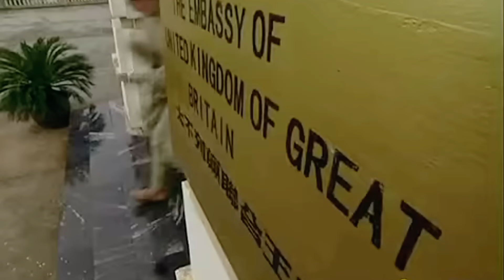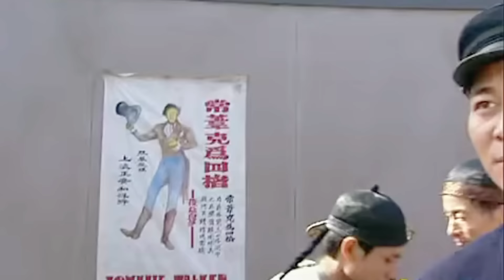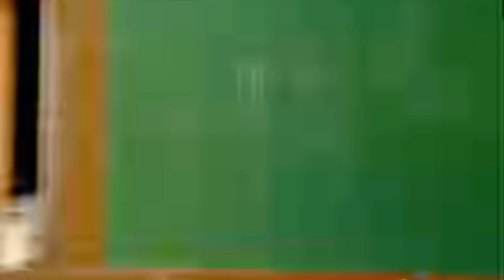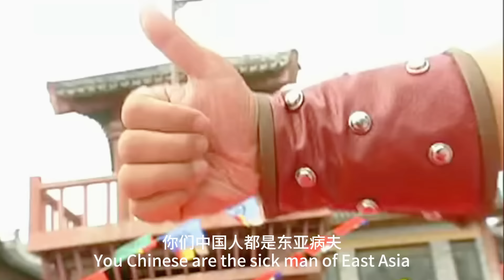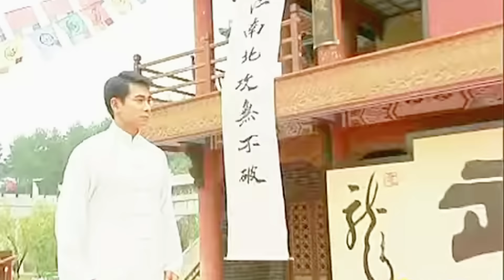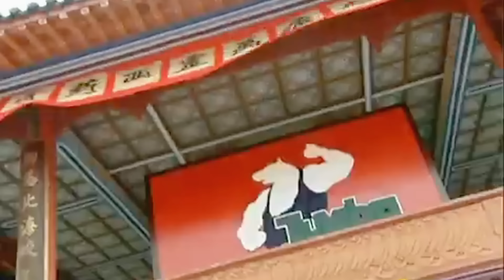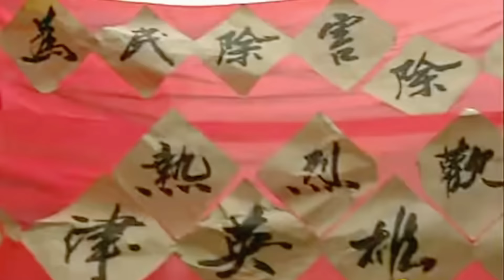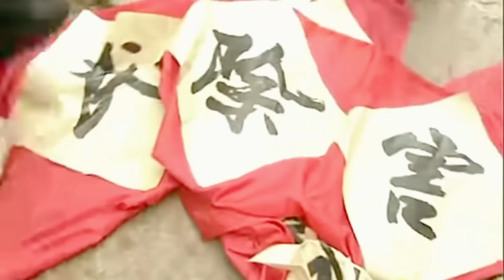【功夫電影】慘烈！江湖刺客深夜刺殺身受重傷的革命派地下黨 誰料大義的和尚換上他的衣服爲他赴死！！kungfu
HYJ STONE